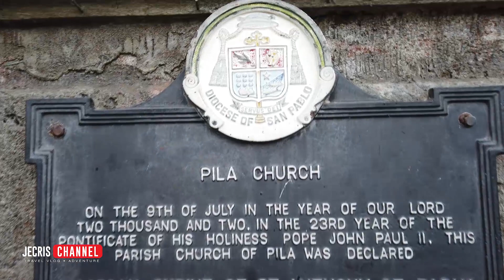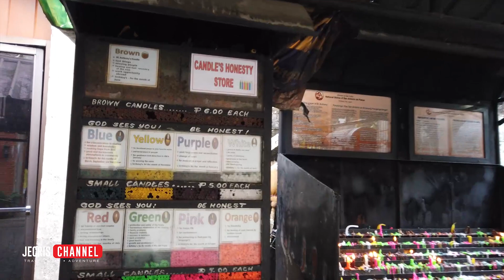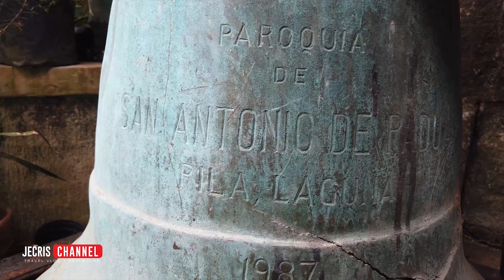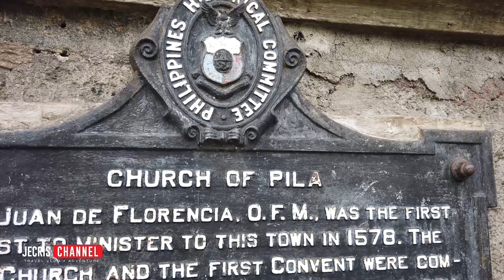San Antonio de Padua Parish Church - The Church of Pila (Pila, Laguna) - Visita Iglesia 2024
San Antonio de Padua Parish Church - The Church of Pila (Pila, Laguna) - Visita Iglesia
San Francisco De Malabon Parish - Visita Iglesia 2024 - March 11, 2024

The Church of Pila, also known as the San Antonio de Padua Parish Church ( National Shrine of San Antonio de Padua), is a Roman Catholic church dedicated to Saint Anthony of Padua in the Philippines in 1578 and the first Antonine parish church in the Philippines in 1581 and probably in Asia. Its titular is Anthony of Padua, whose feast is celebrated every June 13. From being a reducción, Pila was elevated to a parish on the feast of its titular on June 13, 1581, with Fray Oropesa as its pastor (parish priest) until 1583. With its establishment, Pila became the first church dedicated to Saint Anthony in the country. The Spanish colonial authorities gave Pila the title La Noble Villa de Pila. In 1599 permission was given by the Superior Gobierno to build a stone church.
The oldest surviving church bell of Pila was cast on the centenary of the parish in 1681 with the Franciscan emblem and the inscription “San Antonio de Pila.” It survived British invaders in 1762 when the people of Pila submerged it in Laguna de Bay facing the church. It is now the third-oldest church bell in the Philippines. When a new stone belfry was built in 1890, the parish recast an undated old bell in honor of Anthony of Padua in 1893. Today, the oldest bell of Pila is at the church convent. The church complex of San Antonio de Padua is part of the Pila Historic Town Center together with the town center of Pila, and 35 old houses and buildings which were proclaimed as a National Historical Landmark by the National Historical Institute (NHI)) on May 17, 2000